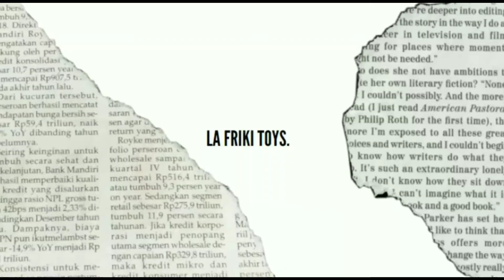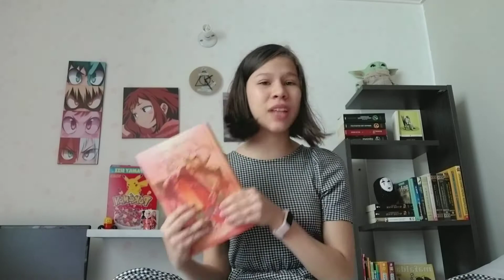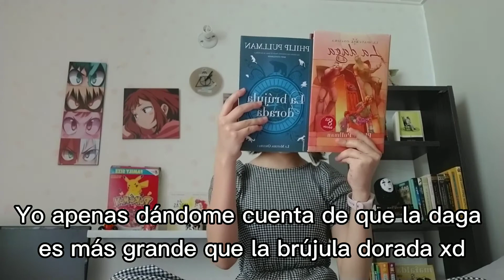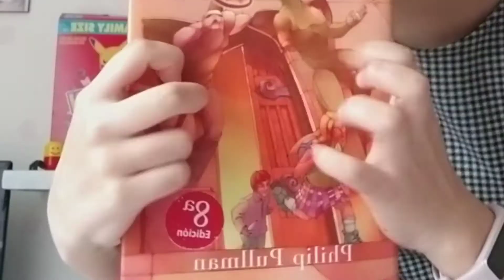Reseña de La Daga de Philp Pullman